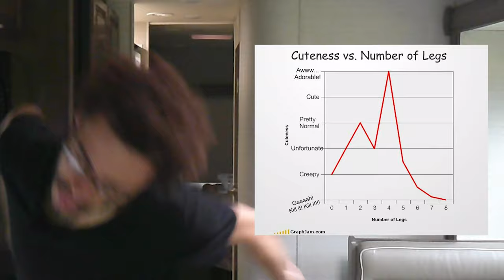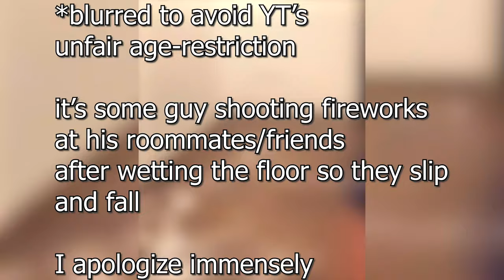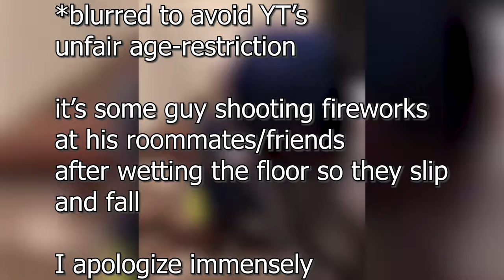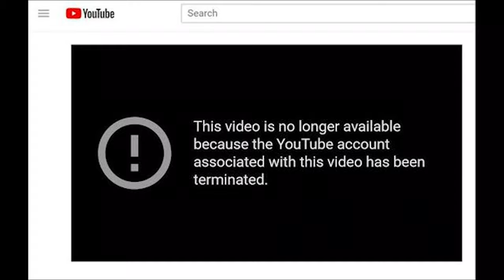PEOPLE HAVING BAD LUCK MEMES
PEOPLE HAVING BAD LUCK

8. removed cuz of age restriction :/